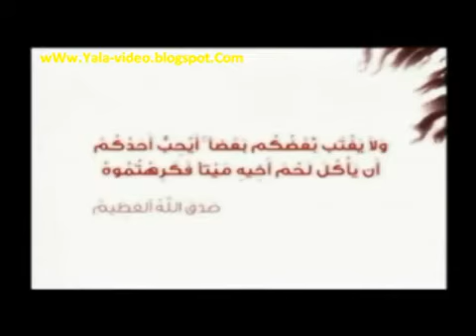Backbiting / الغيبة - Case Study - Elan Adv.mp4